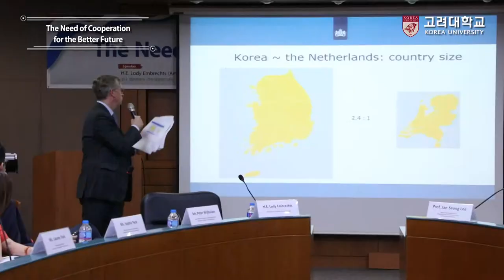[고려대학교 Korea University] The need of cooperation for the better future(네덜란드)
The need of cooperation for the better future(네덜란드)

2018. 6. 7